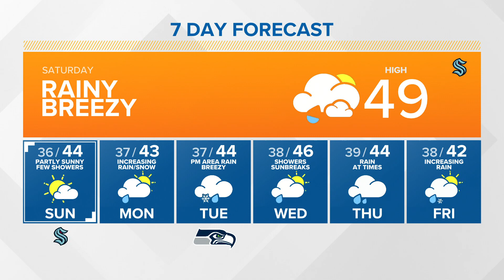KING 5 Weather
KING 5 Meteorologist Mike Everett gives an update on the morning forecast for 12/18/21.